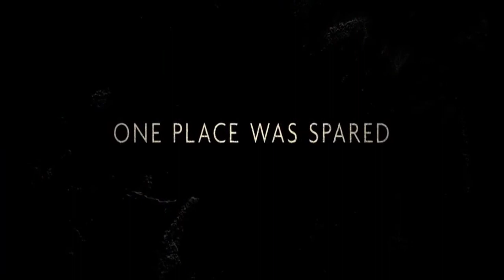Z for Zachariah Official Trailer #1 (2015) - Margot Robbie, Chiwetel Ejiofor Apocalypse Drama HD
In the wake of a disaster that wipes out most of civilization, two men and a young woman find themselves in an emotionally charged love triangle as the last known survivors.

The  movie review Trailers channel is your destination for the hottest new trailers the second they drop. Whether it's the latest studio release, an indie horror flick, an evocative documentary, or that new RomCom you've been waiting for, the  movie review team is here day and night to make sure all the best new movie trailers are here for you the moment they're released.

Here at  movie review, we love movies as much as you!

z for zachariah full movie
where was z for zachariah filmed
z for zachariah ending reddit
z for zachariah characters
z for zachariah cast
z for zachariah ending
z for zachariah full movie download
z for zachariah netflix